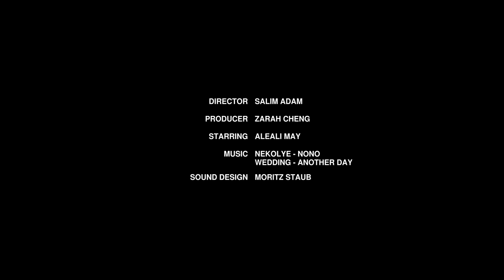Aleali May in Paris: An Intimate Portrait of the Celebrity Stylist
Set against Paris' stunning urban landscape, we catch up with celebrity stylist and model Aleali May to capture an intimate portrait of the streetwear symbol. To see more from our shoot with Aleali, head over